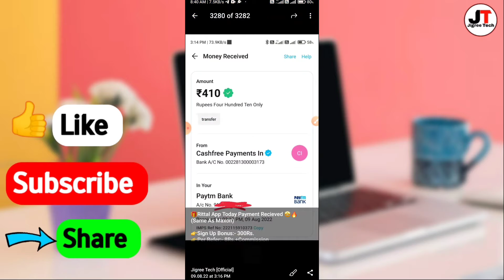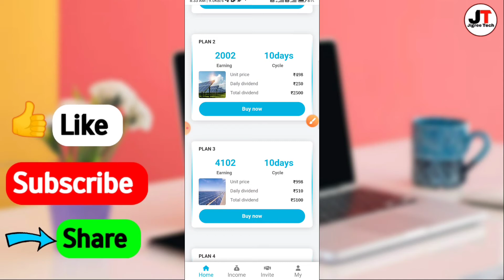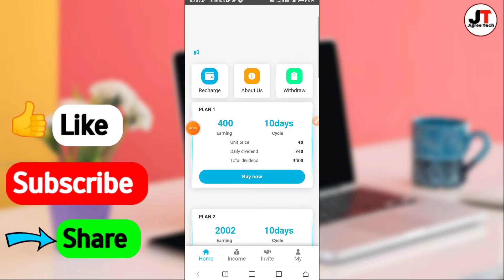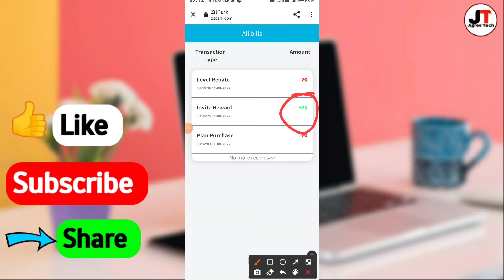New Earning Apps Today 2022 || Free Paytm Cash Earning App Without Investment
New Earning App Today!! best Earning App Today🔥 Free paytm cash earning app

₹100+🎁

🔴ज्यादा कमाने के लिए Join Karo Telegram Channel

earning app
paytm cash
earning apps
best paytm cash earning app
earning app

NEW EARNING APP TODAY 2022 | EARN MONEY ONLINE |  FREE PAYTM CASH EARNING APP | EARNING APP 2022

NEW EARNING APPS TODAY FREE PAYTM CASH | BEST EARNING APP WITHOUT INVESTMENT |PAYTM EARNING APP

mega kart app payment Govind@8857

1. EARN 71000 DAILY PAYTM CASH PLAYING GAMES
2. EASY WAY TO EARN MONEY ONLINE IN 2021 GAMES
3. HOW TO MAKE MONEY ONLINE 2022
4. best earning apps for android 2022
5. best earning apps 2022
6. best paytm cash earning apps
7. paytm cash kaise kamaye
8. earn paytm cash
9. play games and earn paytm cash money online
10. games khel kar paise kaise kamaye